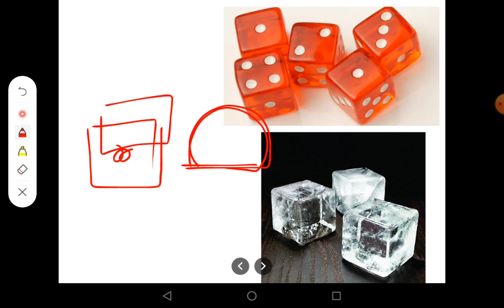Sose entrance exam preparation for STEM and AFPS | Mensuration topic for class 9th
YONEEK CLASSES

Entrance exam